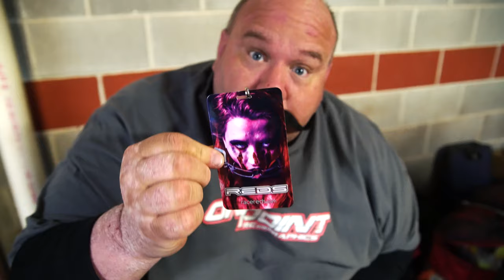Psycho Nitro Blast 2019 Intro Trailer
Join us at the 2019 Psycho Nitro Blast in White Pine, Tennessee, April 5-7th.